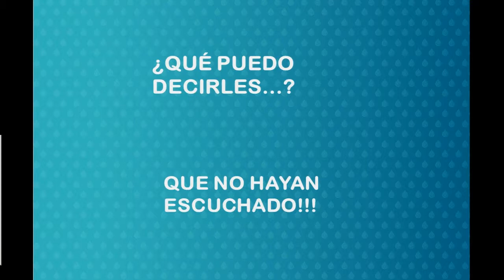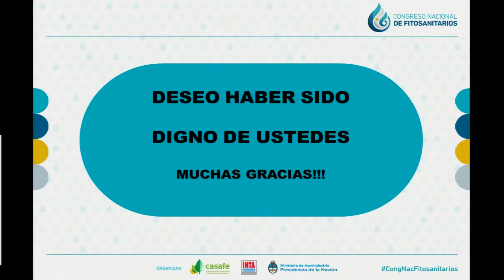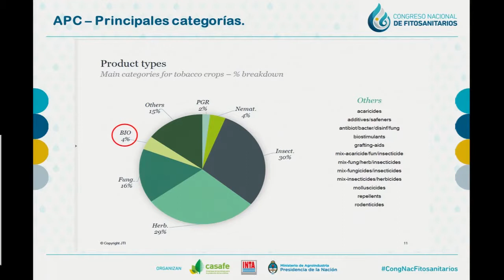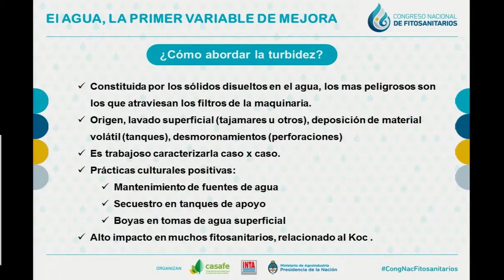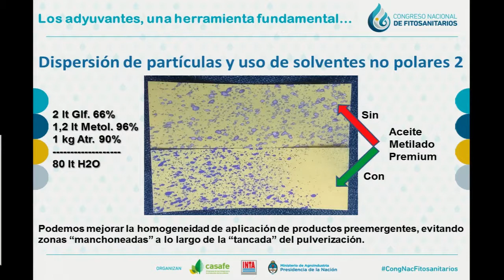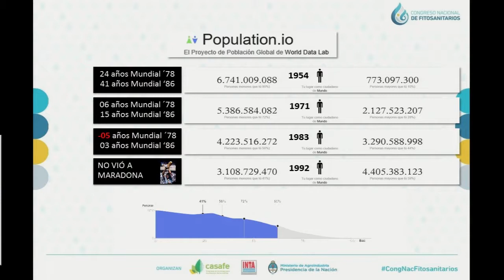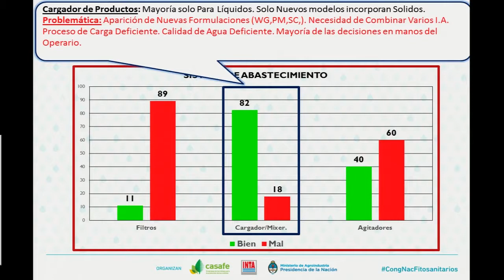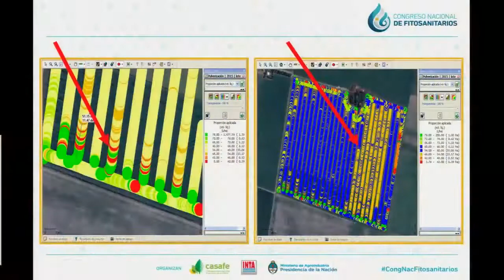04 BPA en el uso de productos fitosanitarios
1º Congreso Nacional de Fitosanitarios
14 y 15 de noviembre de 2017, Salta